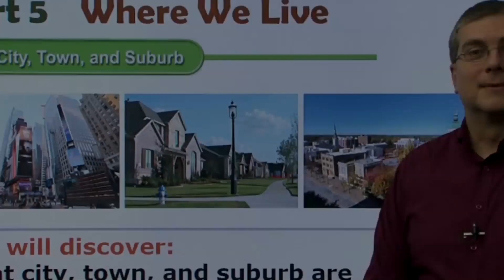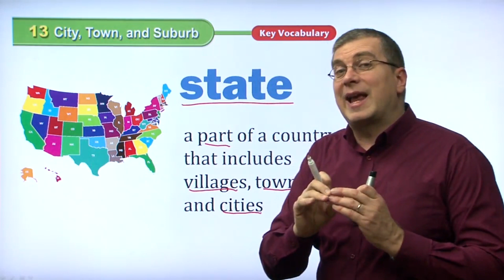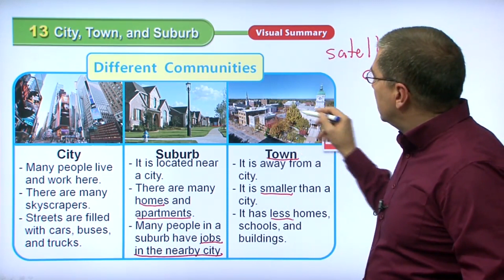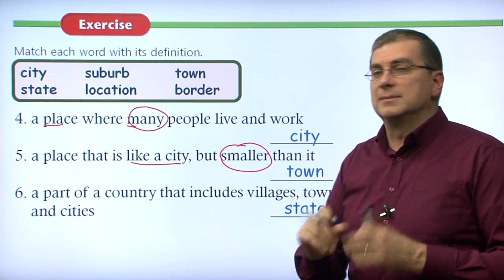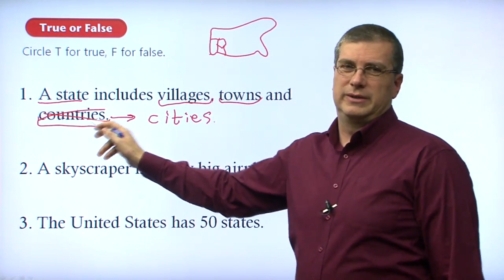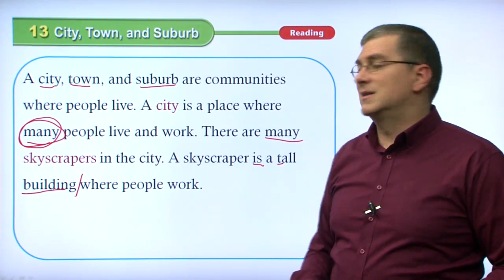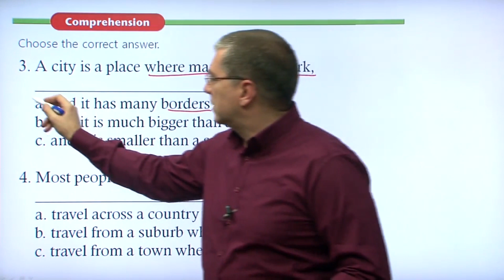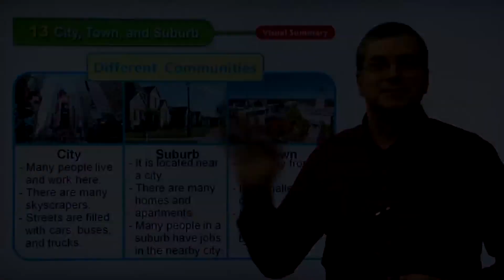Learn English | American Textbook Reading | Social Studies 2 | Lesson 13 | Brian Stuart(미국교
💓 American Textbook Reading |  Social Studies 02 | Lesson 13

City, Town, and Suburb

The United States is made of many different states.
There are borders between each state.
There are also borders between every country.
The United States shares borders with Canada and Mexico.
Use a map or globe to find the location of the United States, Canada, and Mexico.
A city, town, and suburb are communities where people live.
A city is a place where many people live and work.
There are many skyscrapers in the city.
A skyscraper is a tall building where people work.
A town is smaller than a city.
There are fewer people in a town.
A suburb is an area close to a city.
Many people live in the suburbs but travel to the nearby city.

💓 American Textbook Reading SOCIAL STUDIES 02